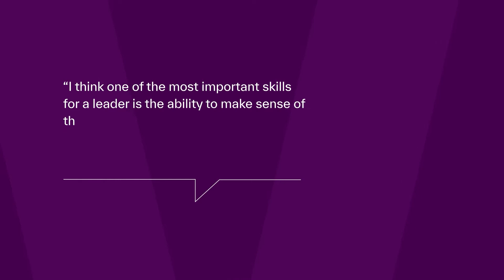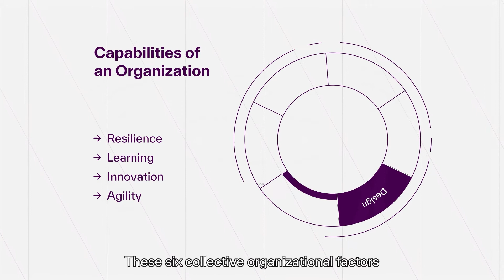Leadership Framework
Aalto EE’s Leadership Framework encapsulates our approach to leadership development.